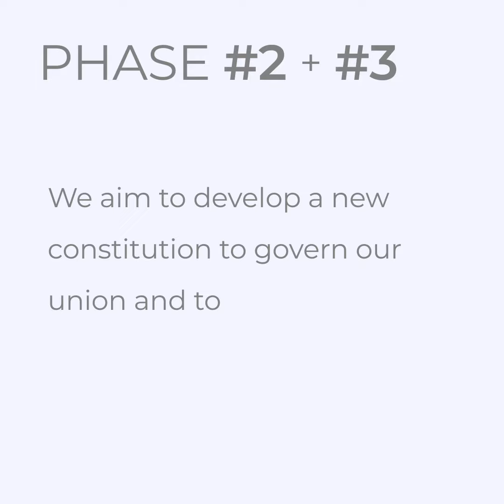CUA Students Union Video 2021